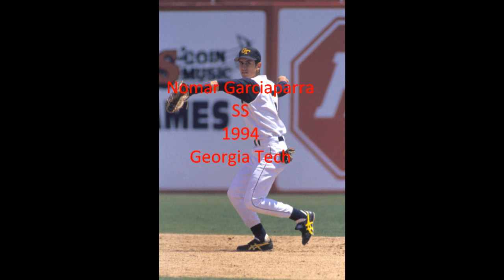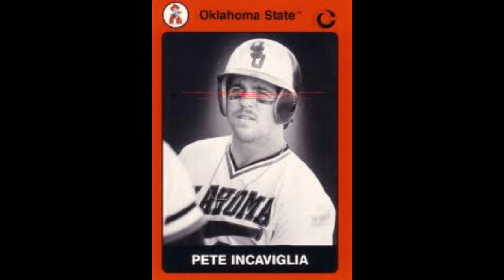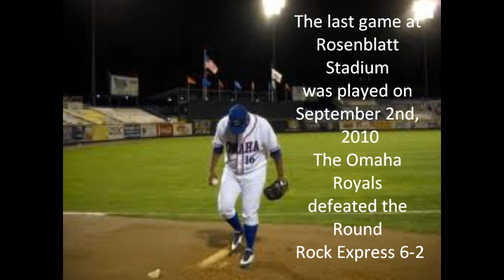Rosenblatt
A tribute to Rosenblatt throughout the years.

Music is: This town by, O.A.R.